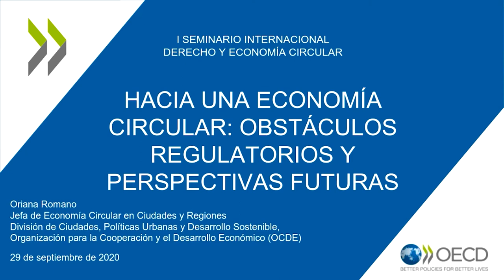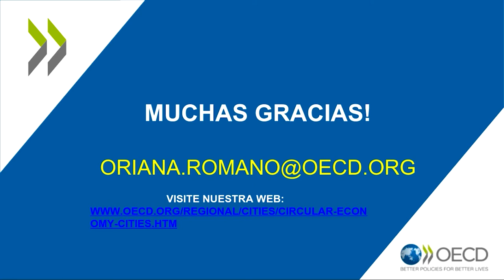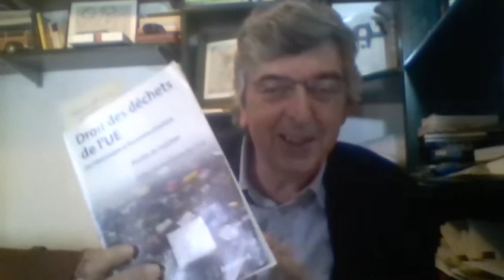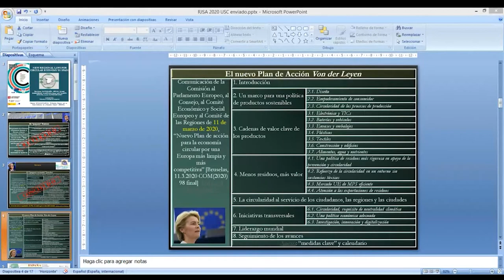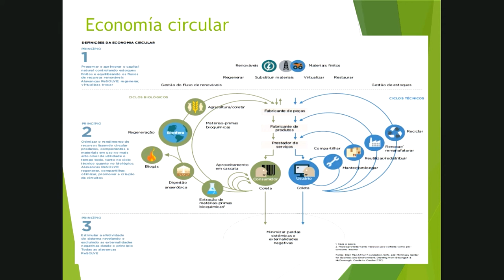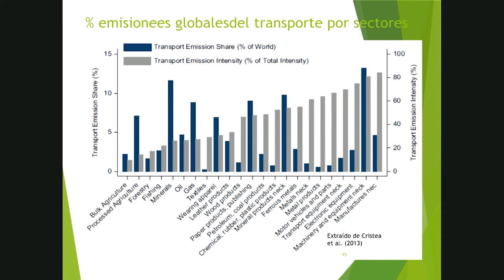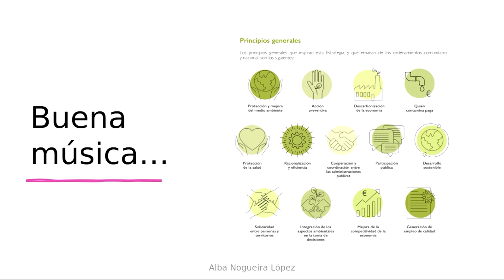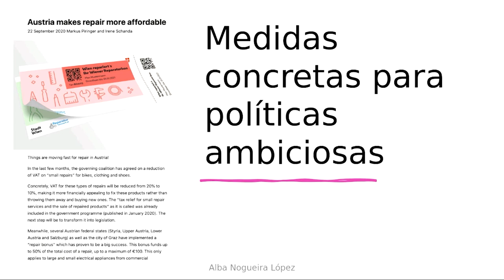Primera sesión del Seminario Internacional Derecho y Economía Circular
Sesión 'Contexto global de la economía circular' con las siguientes intervenciones:

«Hacia una economía circular: obstáculos regulatorios y perspectivas futuras»
-Oriana Romano
Head of Unit Water Governance and Circular Economy (Cities, Urban Policies and Sustainable Development Division; Centre for Entrepreneurship, SMEs, Regions and Cities), OCDE

«El nuevo Plan de acción de la Unión Europea para la economía circular a debate»
-Nicolas de Sadeleer
Professor of Law at Saint Louis University, Brussels
-Xavier Vence Deza
Catedrático de Economía Aplicada de la Universidad de Santiago de Compostela
-Alexandra Aragão
Profesora de la Faculdade de Direito da Universidade de Coimbra

«La nueva Estrategia Española de Economía Circular»
-Alba Nogueira López
Catedrática de Derecho Administrativo de la Universidad de Santiago de Compostela